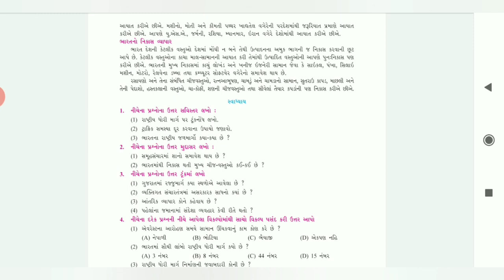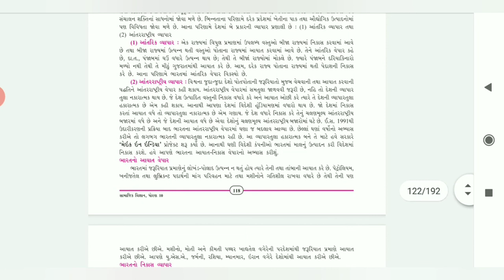STD 10 SS chp14 lec5 6/1/21